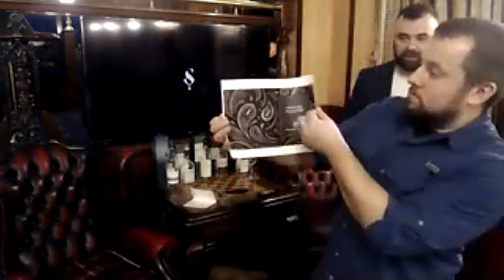Дегустация виски Secret Speyside с бренд амбассадором Александром Бакко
В четверг 18 марта в Санкт-Петербурге прошла дегустация виски под названием Secret Speyside.

Secret Speyside это коллекция односолодовых виски от компании Chivas Brothers и в нее входит 14 различных молтов возрастом от 18 до 30 лет. Виски представлен самыми загадочными шотландскими винокурнями - Longmorn, Glen Keith, Braes of Glenlivet и, ныне несуществующей дистиллерией Caperdonich.

Нам удалось попробовать 4 релиза из 14 и они превзошли все наши ожидания!

-Scapa 16yo 40% . В роли welcome drink выступил релиз с оркнейских островов. Он был снят с производства около 5 лет назад, но остается  одним из самых удачных релизов Скапы. Сейчас производятся только NASы. Что не характерно для островного виски, тут ни капли дыма или торфа. Довольно свежий аромат. Фруктово-цветочно-травянистый вкус.
-Caperdonich 18уо peated 48%. Единственный торфяной релиз от Secret Speyside, приехавший в Россию. Мощнейшие ароматы торфа, креозота, дыма костра, бинтов. Сладкий, яркий и запоминающийся вкус. В слепую довольно сложно предположить, что все это Спейсайд.
-Glen Keith 21уо 43%. Безумно парфюмерный и ярчайший аромат. Вкус сбалансированный и приятный с нотами ванили, фруктов, меда, орехов, леденцов. Чего там только нет! Этот виски создан для наслаждения. Послевкусие очень теплое и продолжительное.
-Longmorn 23уо 48%. Виски от Longmorn c двойной выдержкой. Много дерева во вкусе и аромате. Молочный шоколад, выпечка, сухофрукты из которых ярко выделяется чернослив. На голову выше своего 18-летнего предшественника.
-Caperdonich 25yo 48%. Свежий, летний, цветочный аромат. Во вкусе много цитрусовых мотивов. Корица, сливочная помадка, крем-брюле. Сладкое медовое послевкусие. Потрясающий релиз. Единственный минус довольно высокая цена в 40т.р.+

Лично на меня вся собранная Спейсайдовская коллекция произвела впечатление. Абсолютно точно можно отметить, что вся четверка относится к высшей лиге виски! В моем личном рейтинге это мероприятие однозначно в топ-3 самых вкусных дегустаций, где мне довелось принимать участие. Судя по отзывам окружающих, виски также не оставил никого равнодушным. Голосование в конце встречи расставило по местам всю четверку в следующем порядке:
1) Caperdonich 18 peated
2) Glen Keith 21
3) Longmorn 23
4) Caperdonich 25

Вот такие итоги. Пейте хороший виски и разгадывайте секреты Спейсайда, так как тут собраны поистине шедевры виски искусства.